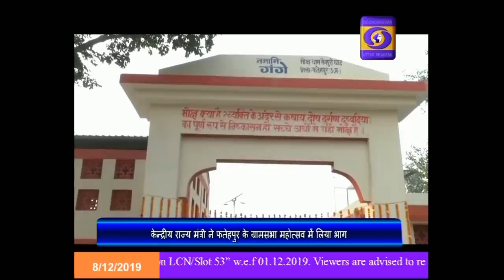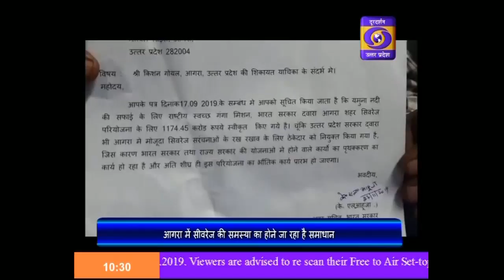देश में खोली जायेंगी 123 फास्ट ट्रैक अदालते- रवी शंकर प्रसाद ।। Hindi Samachar , 10:00 AM , 8.12.19